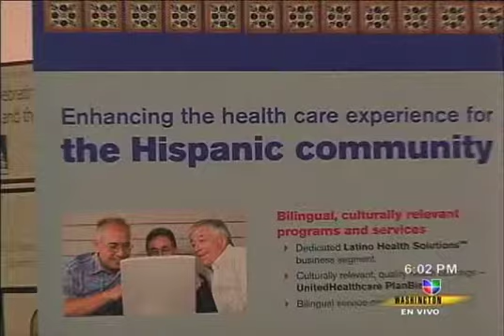Daniel Costa on Univision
EPI Immigration Policy Analyst Daniel Costa appears on Univision September 13, 2010